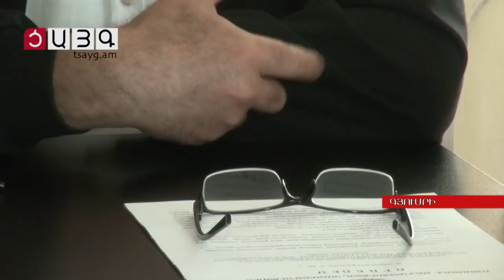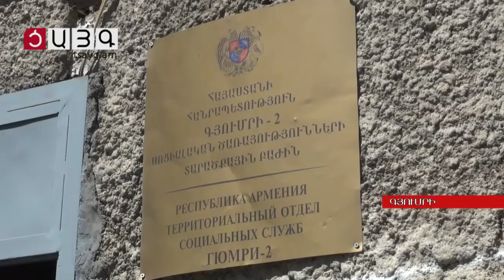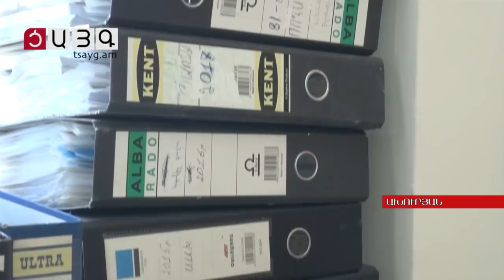Նպաստառուն վարկային պարտավորության մասին փաստաթուղթ պե՞տք է ներկայացնի, Tsayg.am